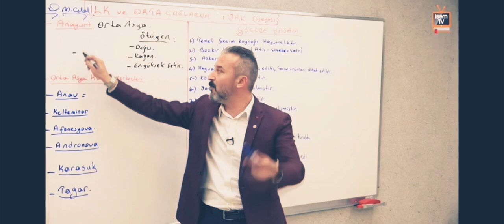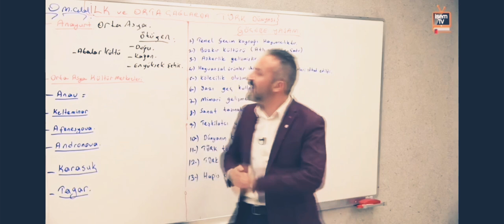Mehmet celal özyıldız-"Atalar Kültü nedir?"mehmetcelalözyıldız